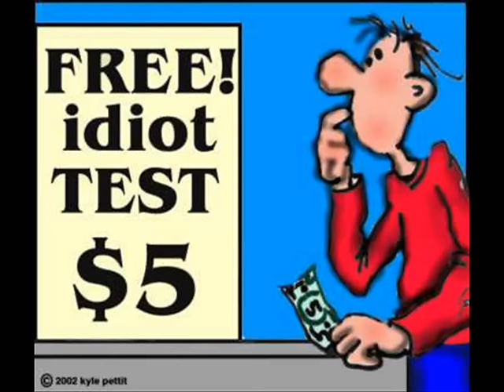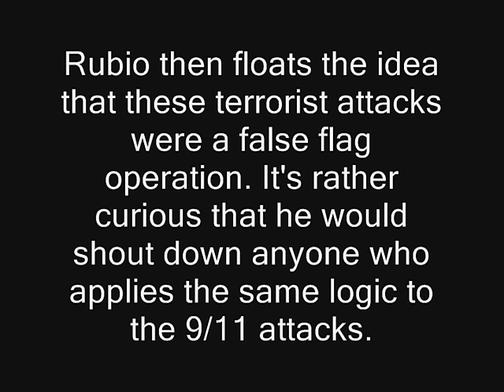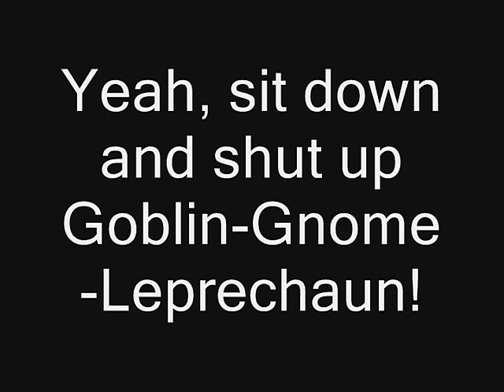How I'd Answer Marco Rubio's Idiotic Questions to Rex Tillerson